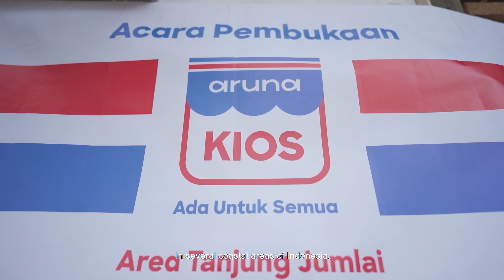Peresmian 6 Lokasi Aruna Kios bersama Yayasan Maritim Nusantara Lestari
Dalam rangkaian ulang tahun Aruna yang ke-6. Aruna bekerjasama dengan Yayasan Maritim Nusantara Lestari merilis Aruna Kios di 6 lokasi desa pesisir Indonesia. Aruna Kios didirikan untuk memberikan kemudahan bagi nelayan Aruna dalam mengakses produk-produk kebutuhan usaha nelayan.

Aruna berkomitmen untuk terus meninjau apa saja yang menjadi kebutuhan Nelayan dan masyarakat pesisir. Aruna Kios hadir dan siap membantu nelayan dalam memenuhi kebutuhan alat tangkap dan keperluan rumah tangga sehari-hari.